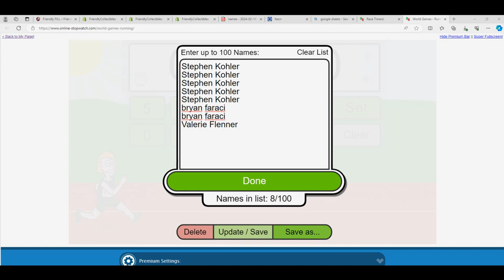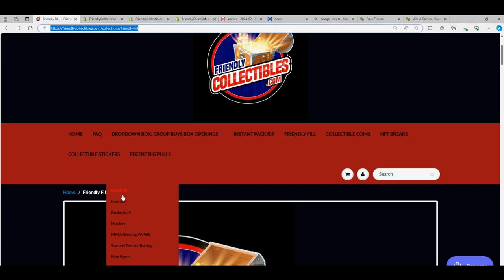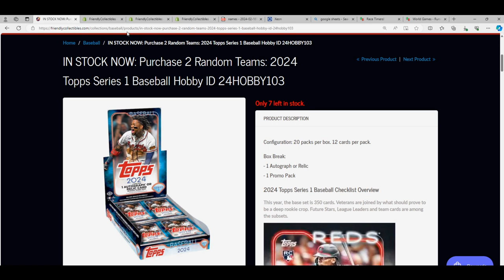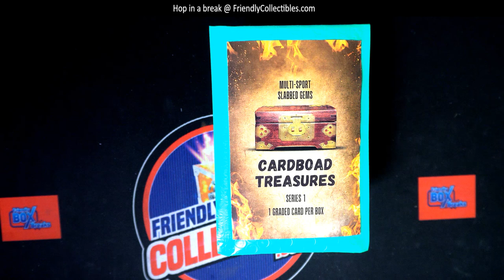CARDBOARD TREASURES Slabbed Gems FILLER A RACE ID CTSLABBEDGEMS109